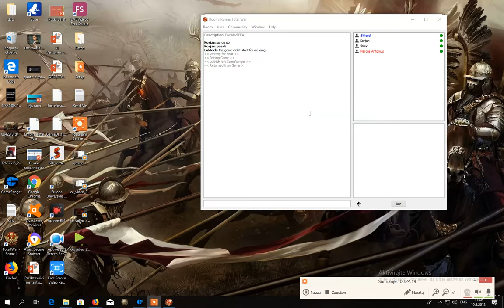Fair mod: Rome Total war FFA #1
Mod made by shield, join us on game ranger and add me nic is Marcus_Antonius
Link of the mod: